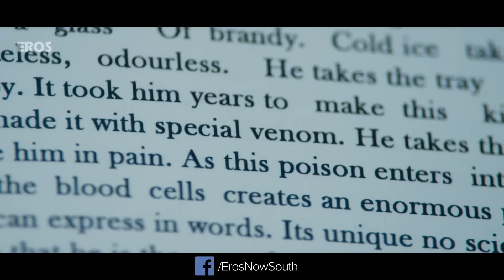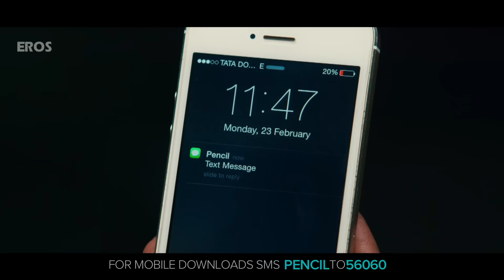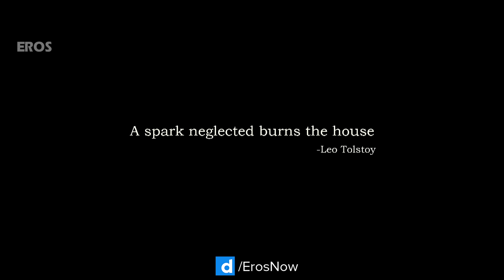Pencil Telugu Official Trailer | G. V. Prakash Kumar | Sri Divya | Mani Nagaraj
Check out the official Telugu Trailer of upcoming film 'Pencil' featuring G.V Prakash and Sridivya.

Movie: Pencil
Cast: G. V. Prakash Kumar, Sri Divya, VTV Ganesh, Urvashi, Shariq Riyaz Khan Hassan & Mirchi Sha.
Directed By: Mani Nagaraj
Lyrics: SRIMANI

Music on Eros Music